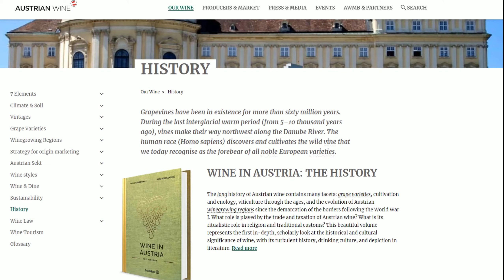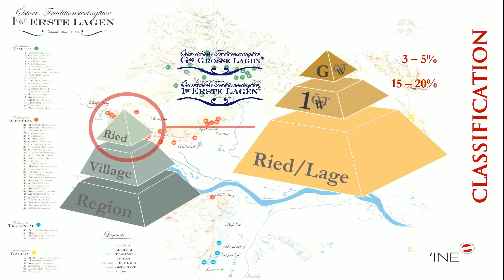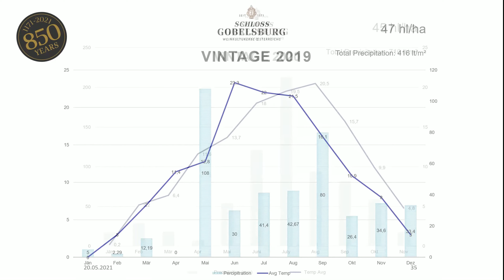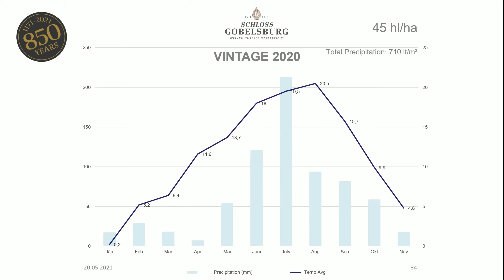Webinar with Michael Moosbrugger of Schloss Gobelsburg - 850 years of winemaking in Kamptal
Michael Moosbrugger, CEO and winemaker at Schloss Gobelsburg, talking about the history of winemaking in Austria, the appellation system, vineyard classification and celebrating their 850th vintage in 2021.
0:00 - Introduction by Barbara Boyle MW

5:25 - Michael begins his presentation

6:15 - History of Austrian wine

8:40 - New wine culture in Austria

9:55 - Regions and appellations

17:45 - Vineyard classification system

19:23 - Schloss Gobelsburg Estate

23:15 - Wine production at Schloss Gobelsburg

29:55 Vintage 2020

33:15 - Tradition 50 years wines to mark 850th vintage